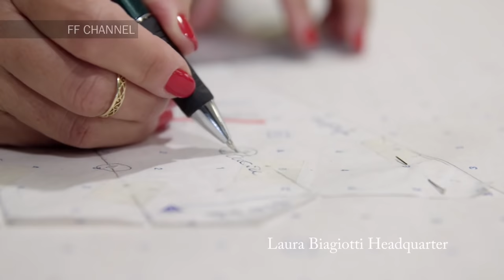Laura Biagiotti | Spring Summer 2021 | Digital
Laura Biagiotti | Spring Summer 2021 by Lavinia Biagiotti Cigna | Digital (Widescreen - Exclusive Video/1080p - MFW/Milan Fashion Week)